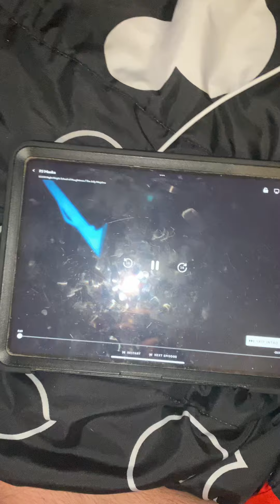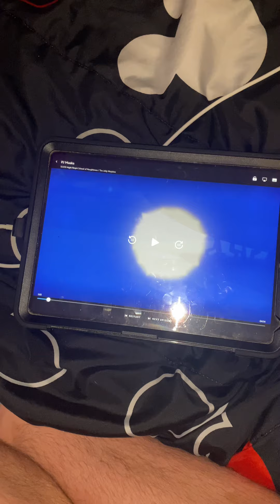It’s for start school 🏫 on Monday probably